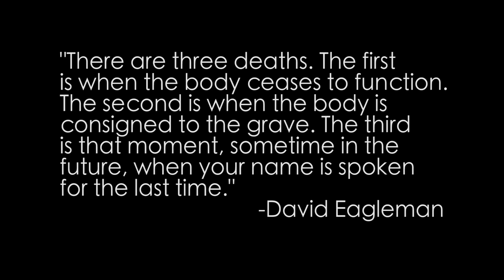Cecil's Documentary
In Memory of Cecil Morgenroth